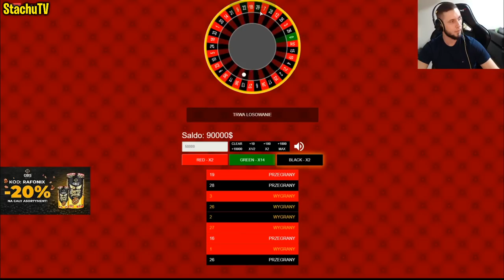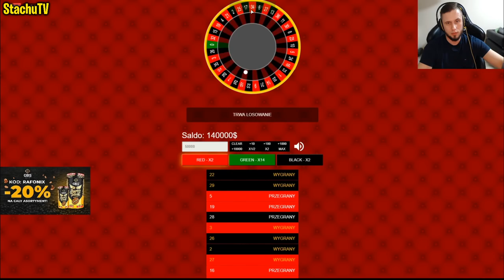Rafonix "STASIU CHMURA" /GTA V RP - Funny Moments/Najlepsze akcje z live #6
Zachęcam do zostawienia Łapki w Górę oraz Suba po więcej Funny Moments !